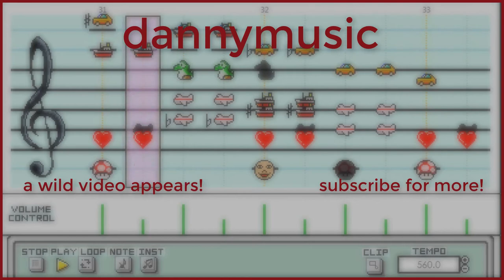(Trom) Bonetrousle from Undertale - dannymusic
THE GREAT PAPYRUS! Likes to say "Nyeh heh heh."

I did Sans's theme for trombone quartet, so it's only fitting that I arrange his brother's! Papyrus is easily my favorite character; it's hard to say which of his features is the greatest - his ego, his enthusiasm, or his smile!

CoolSkeleton95's theme, Bonetrousle, is one of the most popular tunes from one of the most popular games. As such, I experimented a bit more with this one than I usually do, going with the "take what's there and develop it further" approach. The main melody has this great open fifth which I took it in and out of various closely and distantly related keys. At some point, I even played the melody in its inverted/upside-down form, and there's something that happens visually at that point as well!

Speaking of visual things, I messed around a lot with the flip transition, possibly too much so. If the flipping makes you feel nauseous, feel free to visit the trash can at any time!

Thanks for listening! Undertale is one of my favorite games, and I really enjoy covering its music; I know it's getting near the point of being overdone, but let me know if you'd like to hear more.